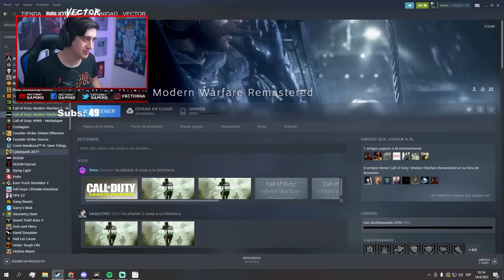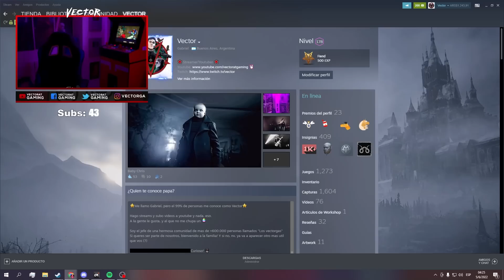EL GATITO LE DECIAN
Miaaaaaaaaau